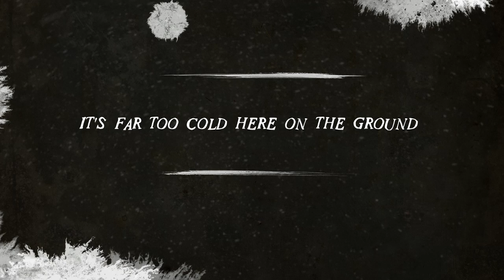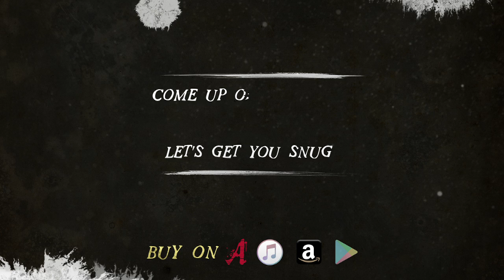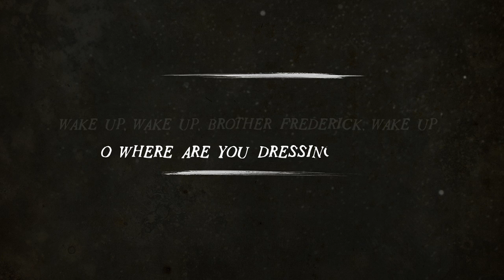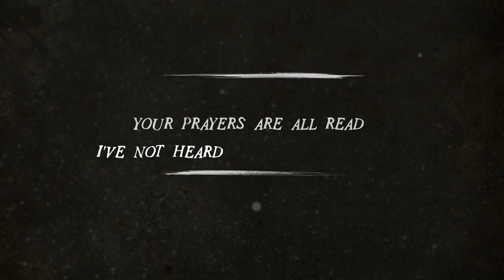American Murder Song - Wake Up (Official Lyrics Video)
These fine ballads of Murder are available wherever you buy or stream music:

Wake Up is mixed by Cedrick Courtois.